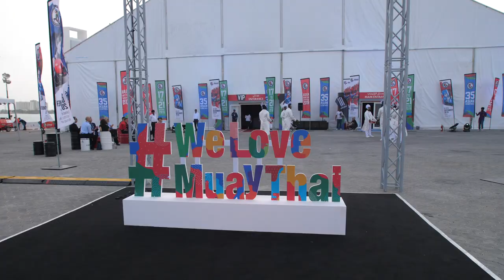Day 1 Highlights - IFMA Asian Championship 2019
What a day the first day of the Championship was!

Missed the action? Catch up with our highlights.

United Arab Muaythai or “UAM” is a corporation owned by the United Arab Muay Thai and Kick Boxing Federation.

UAM’s mission is to invest and to promote the Muay Thai games covering the Arab world.
It aims to continuously improve and enhance the quality of the Muay Thai and kick boxing experience on all levels reaching new heights and making a significant contribution to the success of this rising sports.